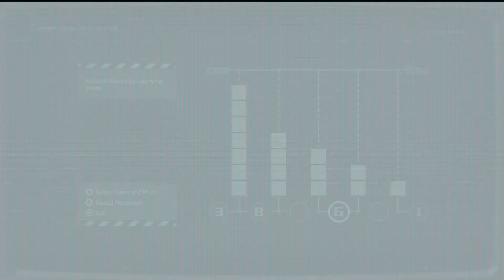Pt. 4 - The Abandoned Station (Stellar Blade)